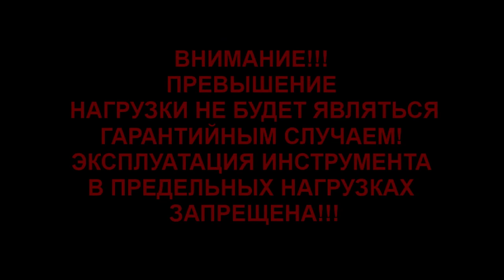Тест трещотки 1/2 72 зуба LICOTA ALH-00104F